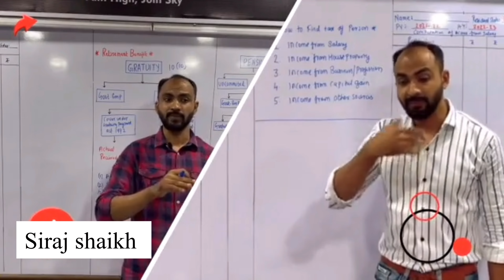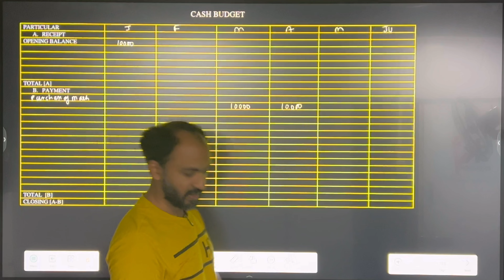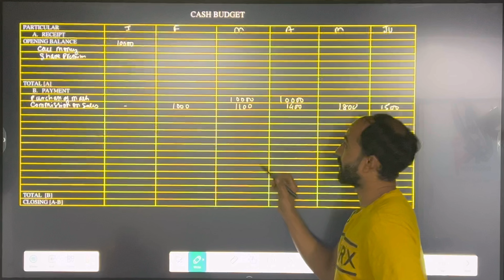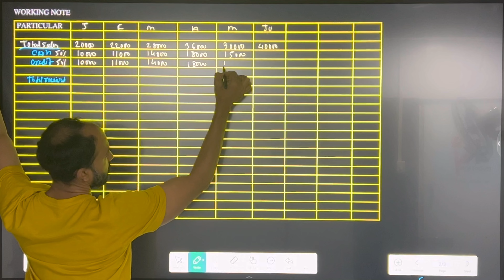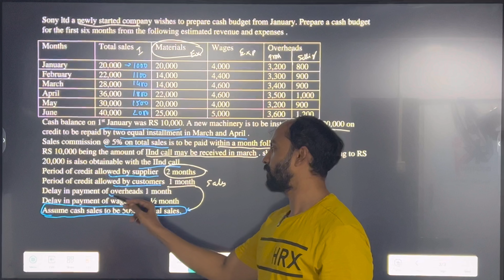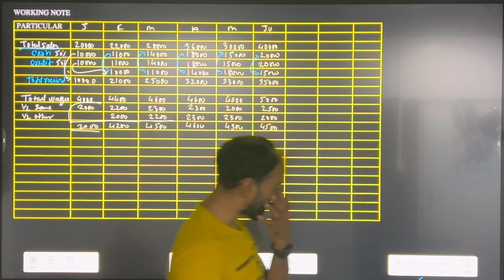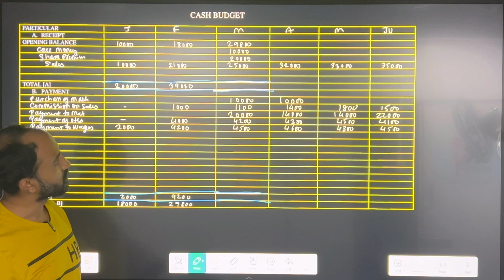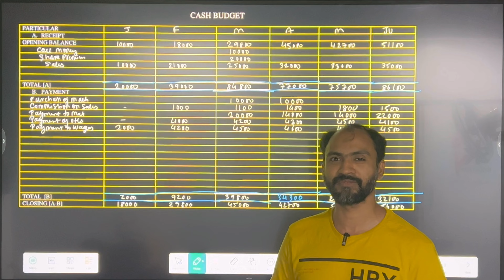#3 Budget and Budgetary Control | TYBAF SEM 6 | MCOM SEM 1 | Siraj Shaikh